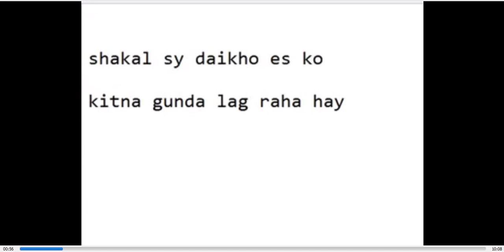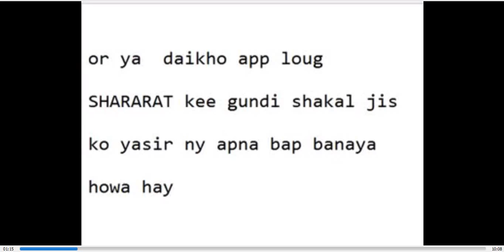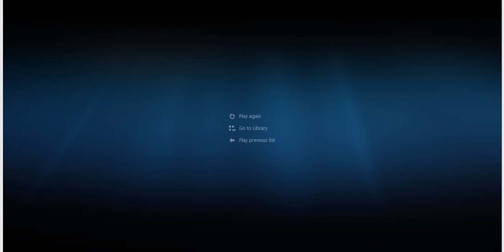SHARARAT toilet cleiner and his SON mr YASSIR MOORI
SHARARAT  and his SON  mr. Yassir Moori